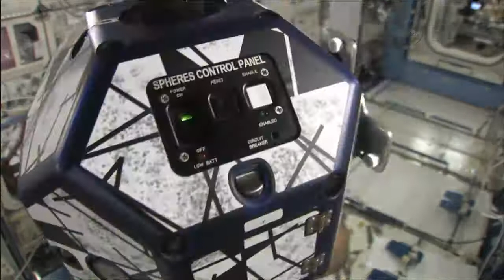ISS Expedition 36 Space Station Live August 13